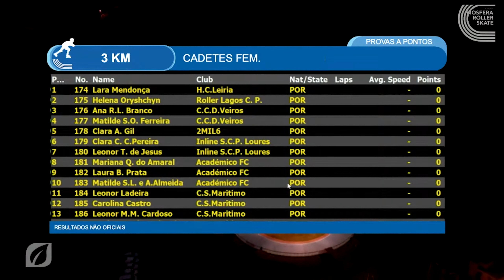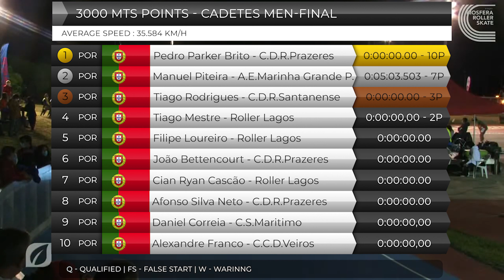3k Points Cadetes Men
Results

1º Pedro Parker Brito              C.D.R. PRAZERES PORTUGAL                10P
2º Manuel Piteira A. E. Marinha Grande Poente PORTUGAL 5:03.503 7P
3º Tiago Rodrigues            C.D.R. SANTANENSE PORTUGAL                 3P
4º Tiago Filipe C.Mestre ROLLER LAGOS C.P.     PORTUGAL                 2P
5º Filipe C.Loureiro          ROLLER LAGOS C.P.     PORTUGAL
6º João R.N. Bettencourt.   C.D.R. PRAZERES     PORTUGAL
7º Cian Ryan Cascão       ROLLER LAGOS C.P.     PORTUGAL
8º Afonso Silva Neto       C.D.R. PRAZERES          PORTUGAL
9º Daniel Correia              C.S. MARÍTIMO             PORTUGAL
10º Alexandre Matos Franco C.C.D.Veiros           PORTUGAL
11º Tiago Teixeira            C.D.R. SANTANENSE    PORTUGAL
12º Raúl Mendonça         C.D.R. SANTANENSE    PORTUGAL